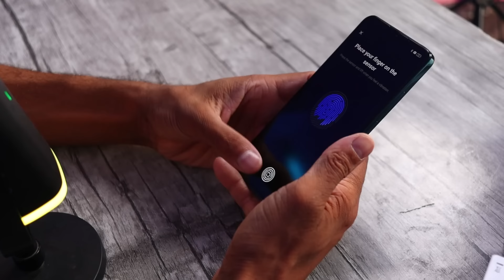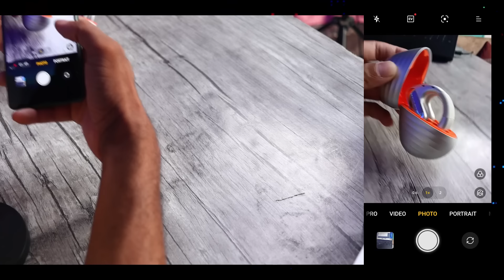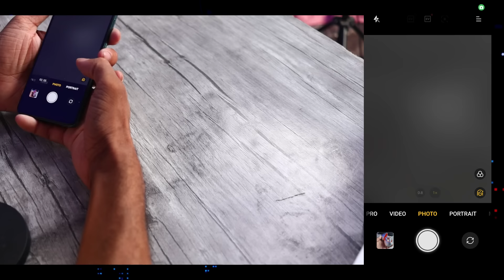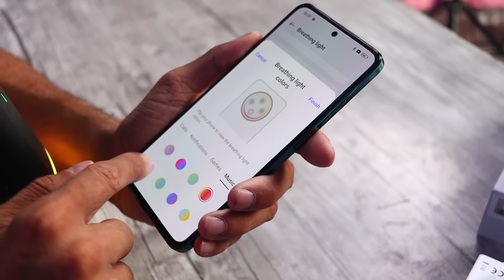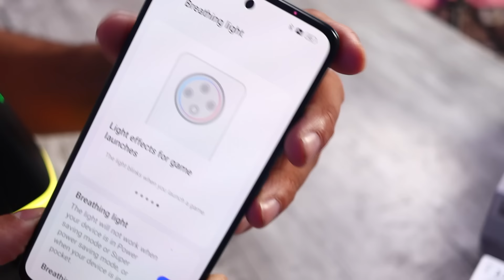من اول ساعة مع reno 12f 5g من الواضح انه فيه خازوق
فتح علبة وانطباعات اولية لموبايل اوبو الجديد reno 12f وياتري ليه الموبايل ده عليه ضجة كبيرة كده كل ده واكتر هنعرفن عن reno 12f في الفيديو ده ولو بتفكر تشتريه يبقي من هنا بافضل سعر كالعادة

👇 ديه كوبونات للخصم لما تشتري من نون استخدمها ومتفوتش الفرصة👇
                           ( AA19 - AA12 - JX845 )
اضغط هنا للاشتراك في القناة🔥💪
قناتي الثانية كل يوم فيديوهين shorts هناك اضغط علي الرابط
قناة التلجرام لأفضل العروض وبيع الأجهزة الجديدة و المستعملة
روابط التواصل مع حسين برو شخصيا لو عندك استفسار أو سؤال
نتقابل إن شاء الله في فيديو جديد سلام🖐
             ــــــــــــــــــــــــــــــــــــــــــــــــــــــــــــــــــــــــــــــــــــــــــــ